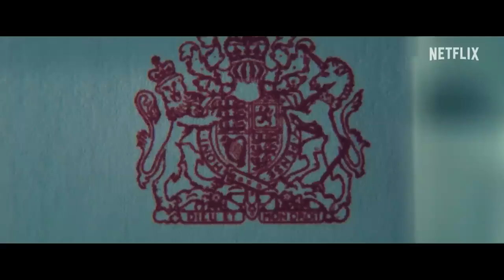Scoop Official Trailer (2024) - Keeley Hawes, Gillian Anderson, Rufus Sewell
Check out the official Scoop Trailer starring Keeley Hawes, Gillian Anderson, Rufus Sewell

UK Release Date: April 5, 2024
Starring: Keeley Hawes, Gillian Anderson, Rufus Sewell
Directed By: Philip Martin

Synopsis: How the BBC obtained the bombshell interview with Prince Andrew about his friendship with convicted sex offender Jeffrey Epstein